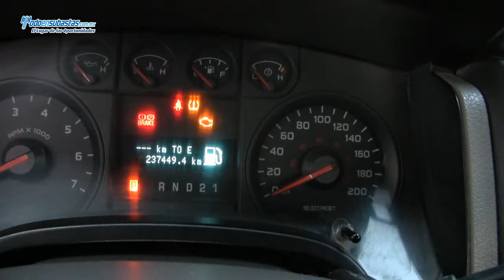Ford / F-150 XL 4X4 (J8J) Automática A/A B/A Línea Nueva / 2010